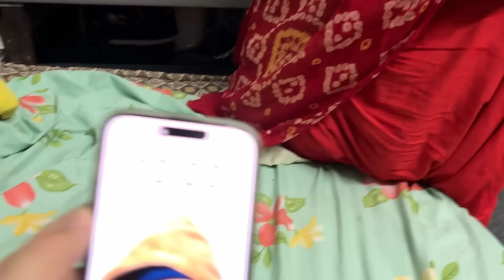बहू के सामने हुई सास - ससुर की लड़ाई 😢